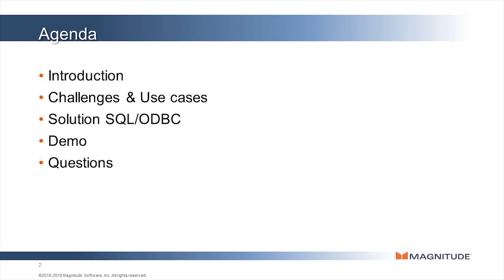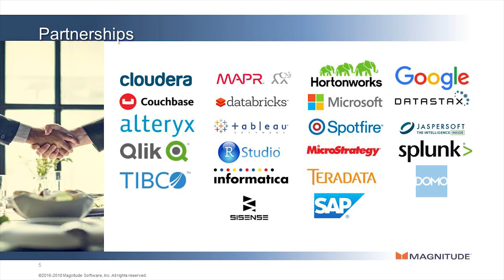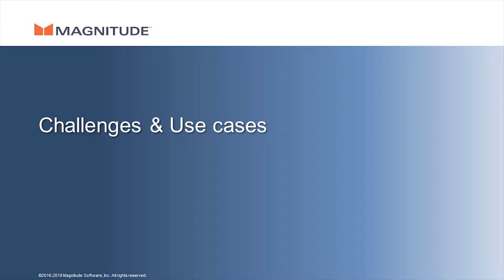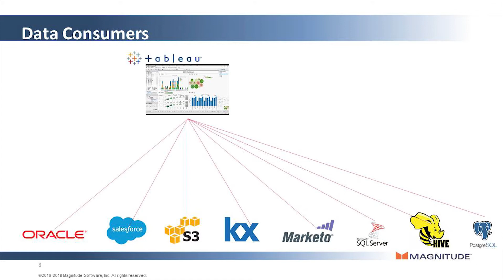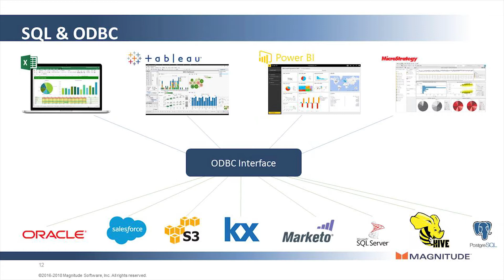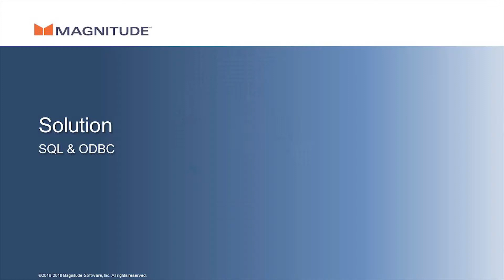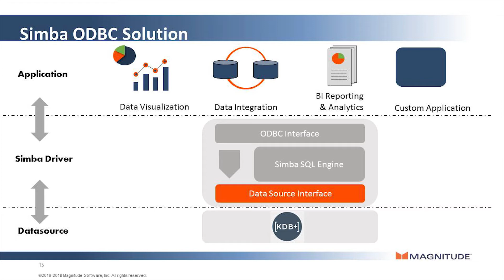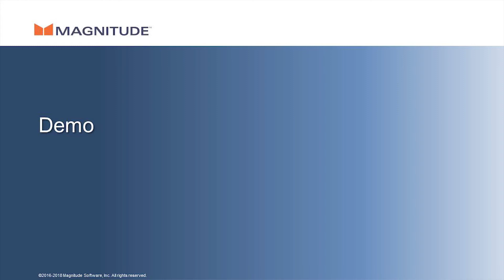Nadia Dobrianskaia: Connecting to kdb+ with ODBC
At Kx 25, the international kdb+ user conference held in NYC on 18 May 18, Nadia Dobrianskaia of Magnitude/Simba described Simba's partnership with Kx which will result in a kdb+ ODBC driver built by Simba. To see her slides go to kx.com/kx25. For more information about kdb+ and Kx technology go to kx.com and code.kx.com.